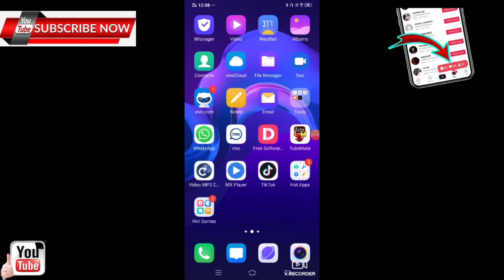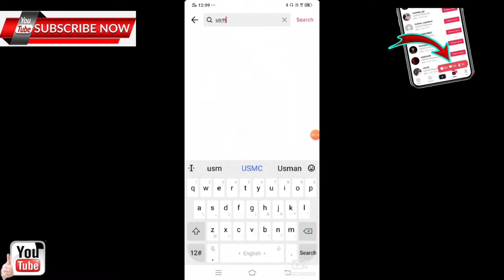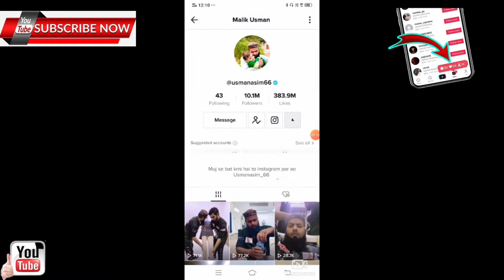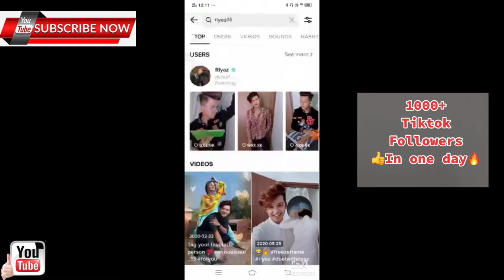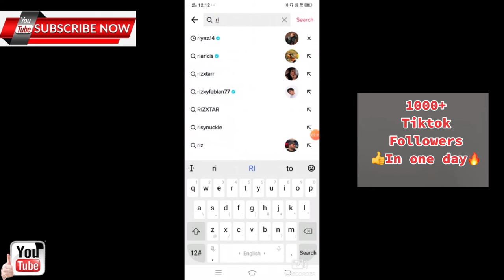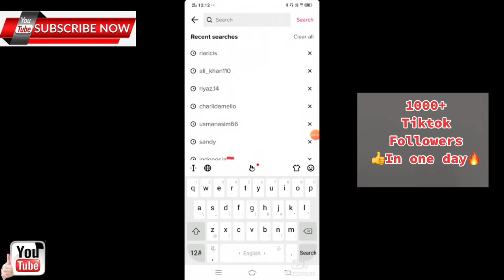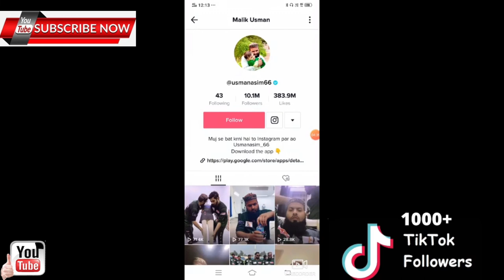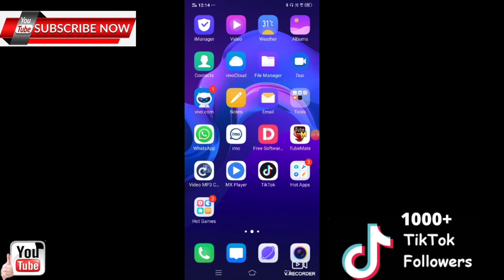how to increase TikTok followers easy method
1: how to increase TikTok followers
2: TikTok followers
3: TikTok videos editing
5:how make TikTok videos

ayd_mu
mixtube
How to grow TikTok account